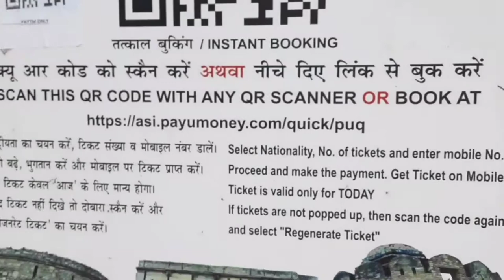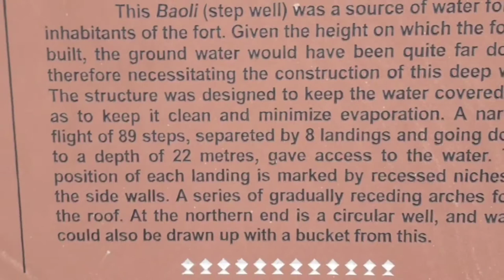Tere naam movie shooting location ! Tere naam song ! Salman khan ! Purana Qila !